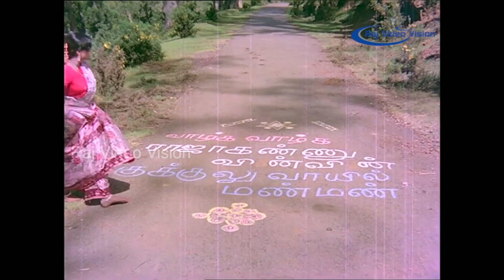Lorry Driver Rajakannu Full Movie - Part 3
Lorry Driver Rajakannu is a 1981 Indian Tamil language film, directed by A. C. Tirulokchandar. The film stars Sivaji Ganesan, Sripriya, M. N. Nambiar and Ceylon Manohar in lead roles. The film had musical score by M S Viswanathan.The film was produced by actress Pusphalatha wife of actor AVM Rajan. It was said she incurred heavy loss from this venture. The film was a remake of Telugu film Driver Ramudu.

Directed by A. C. Tirulokchandar
Produced by Pushparajan
Story by Tarakarama Film Unit
Starring Sivaji Ganesan,Sripriya,Kanchana,Major Sundararajan,M. N. Nambiar,Jaiganesh,Ceylon Manohar,Sathyakala,Suruli Rajan,Manorama
Edited by B. Kanthasamy
Production
company         Raja Mahalakshmi Arts
Release date    3 July 1981
Country  India
Language Tamil